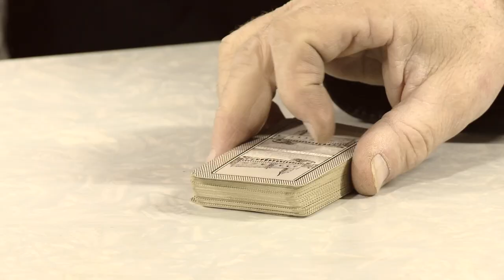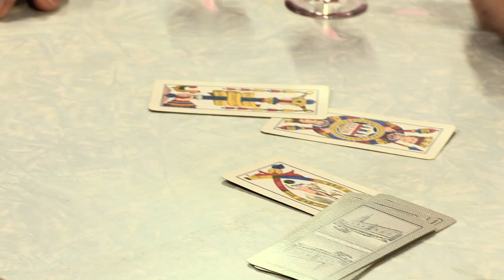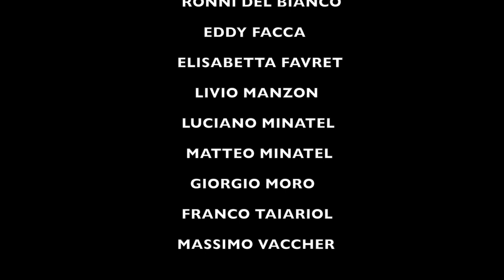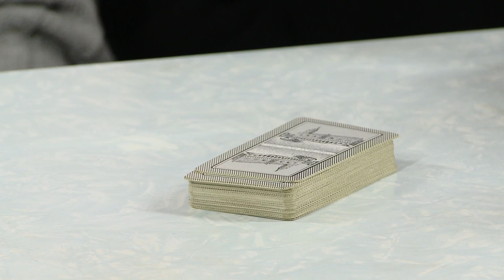Bania, 'l paeis a l'è uchì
“Bania, ‘l paeis a l’è uchì’”,  puntata pilota di un innovativo progetto culturale sulla valorizzazione del Baniòt.